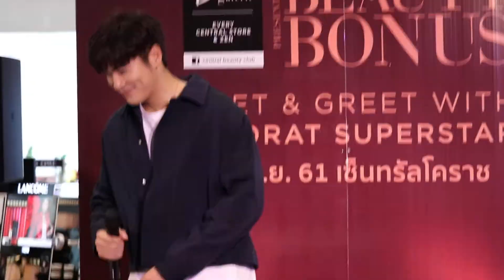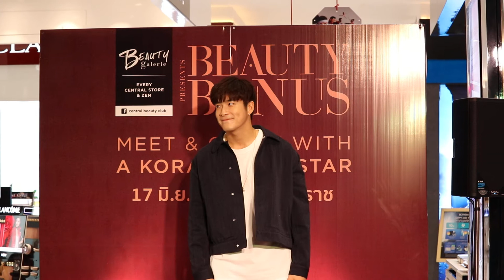ลูกอม : อาเล็ก ธีรเดช 17Jun2018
Beauty bonus@เซ็นทรัลโคราช